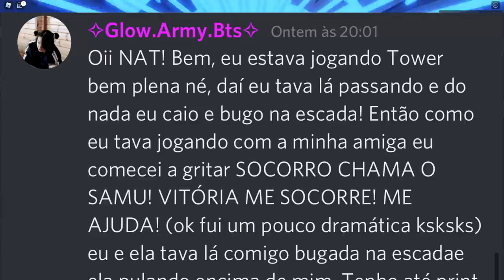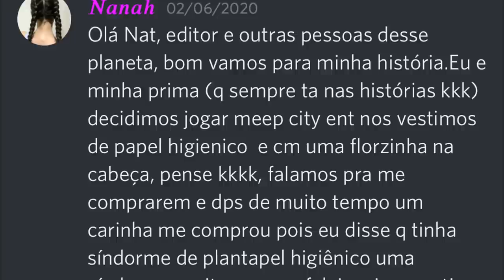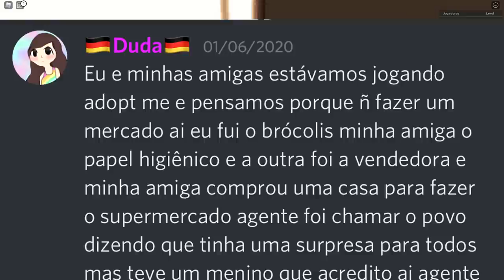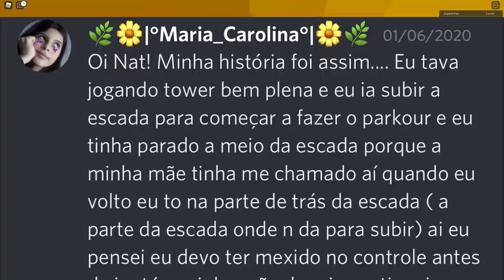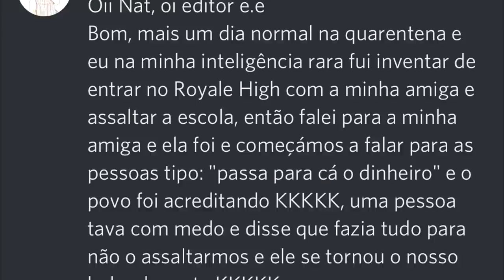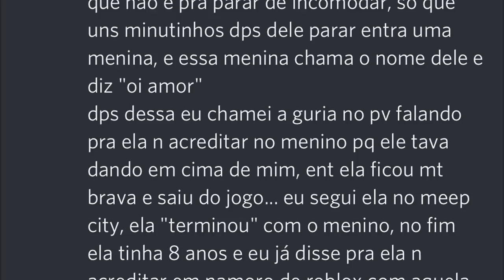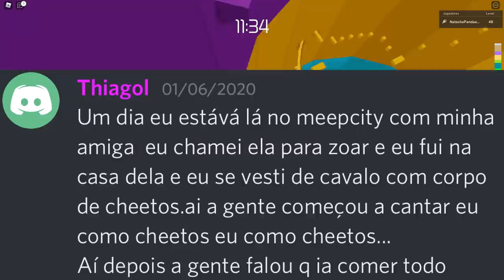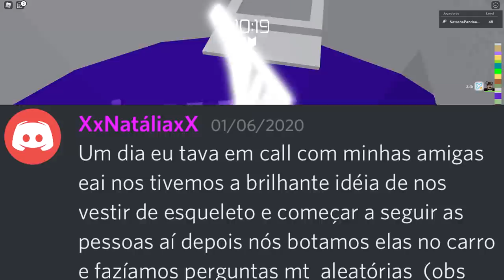OS ESQUELETOS DOIDOS 😂- HISTÓRIA DOS INSCRITOS 3!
🐼Pessoal hoje eu trouxe as histórias engraçadas dos inscritos parte 3! 😂 Para participar de mais vídeos como esse, entrem em meu servidor do DISCORD! 😃

NatashaPanda